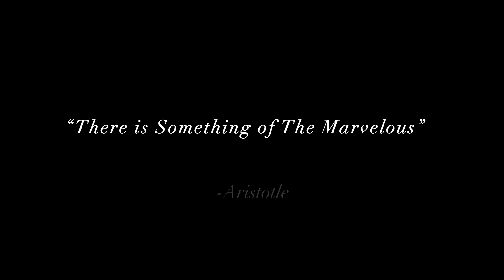QuietTalk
QuietTalk is a film I made while enjoying a beautiful quiet morning on Long Island's east end. The cold winter months take Montauk back to it's rustic roots of a quaint beach town. I highly recommend a relaxing winters visit to the natural beauty of the Montauk cliffs. Stop for a delicious breakfast at "The Hamptons Coffee Company" on your way back. You won't regret it!